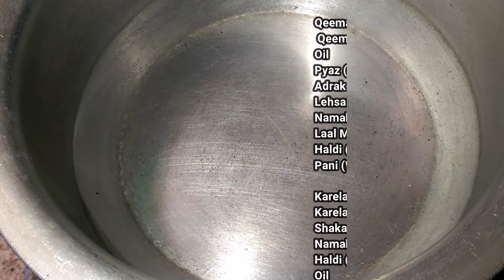how to make Qeema Karelay || Perfect Sweet Karelay || SKK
Asalam-u-Alaikum,
Here is the complete recipe of qeema karelay.in this video we share a unique & tasty recpe of qeema karelay.how to make a perfect qeema karelay.how to make a sweet karelay at home.sweet & tasty karelay banane ka aasan tarika.qeema karelay with a secret method.after watching this video you can make a perfect qeema karelay.you can make a perfect sweet qeema karelay.if you enjoyed the video don't forget to SUBSCRIBE our channel.